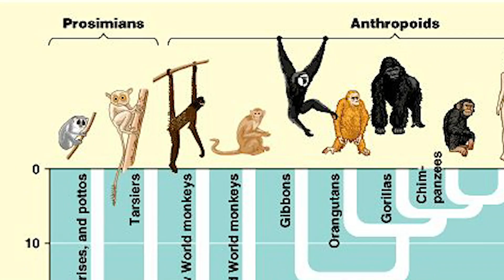6 REMÉDIOS NATURAIS! VOCÊ NUNCA SERÁ SAUDÁVEL SEM ELES!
6 REMÉDIOS NATURAIS! VOCÊ NUNCA SERÁ SAUDÁVEL SEM ELES! Dr. Eduardo Corassa, nutricionista, escritor de 7 livros, palestrante, chef apresenta 6 formas simples, baratas, práticas, fáceis caseiras e muito eficientes na prevenção de doenças e na promoção da saúde.

Remédios caseiros, naturais, baratos, sem efeitos colaterais, que agem melhor do que muitos medicamentos e tratamentos! E estão ao seu alcance, aprenda mais sobre atividade física, sono, sol, alimentação saudável, horários de comer, jejum e muito mais! Quer aprender a ser saudável e ser soberano de sua própria saúde? Através de conceitos e escolhas básicas do dia a dia, você aprenderá que sol, sono, atividade física, dieta entre outros, são na verdade o principal fator que determina sua saúde!

Acesse nossos dois canais dreducorassa e saúdefrugal

Face: @saudefrugal

Acesse nossos grupos de zap e teleG através do nosso site ou pelo linktree na bio do insta.

7 Livros publicados (3 de receitas, 4 didáticos científicos)
Atendimento nutritional online e presencial
3 cursos online - Vegan fitness (transição a uma dieta plantbased) e CRUlinária VIVA gourmet (transição a uma dieta crua) e de queijos crudivoros.

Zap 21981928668